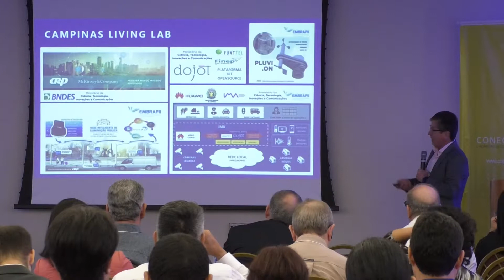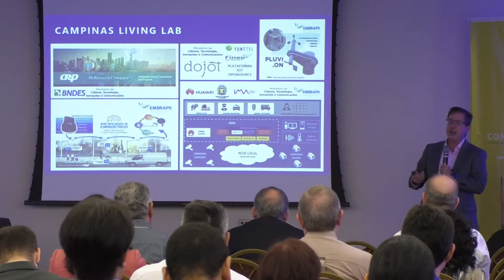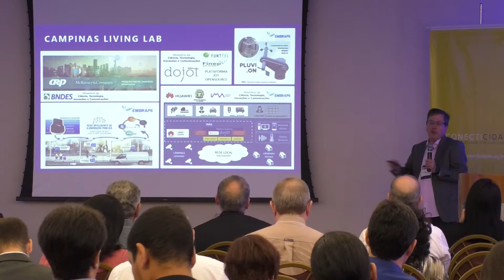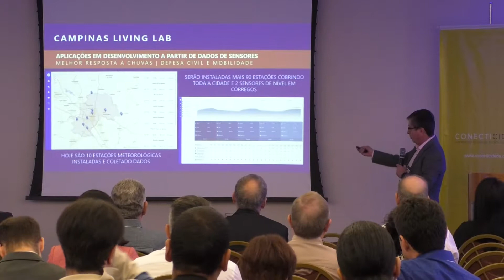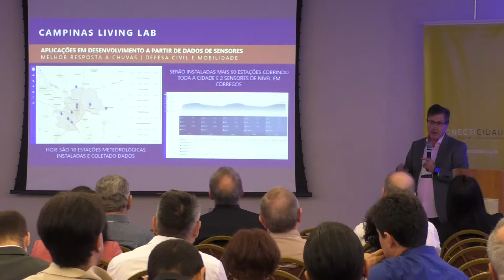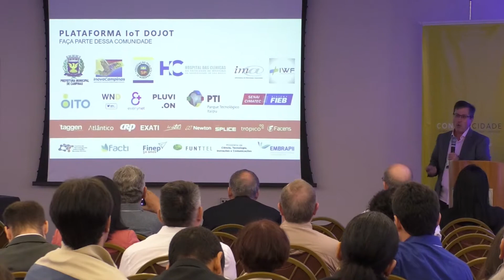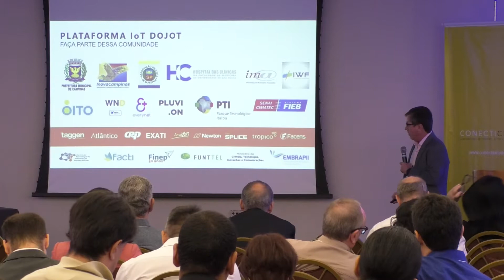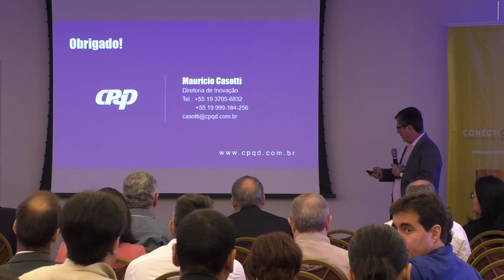[SEMINÁRIO CONECTICIDADE 2019] MAURÍCIO CASOTTI: Campinas Living Lab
Confira a apresentação "Inovação aberta, uma base para Cidades Inteligentes" de MAURÍCIO CASOTTI, Gerente de Desenvolvimento de Negócios do CPQd (Centro de Pesquisa e Desenvolvimento em Telecomunicações), no 2º dia (22/05/2019) do SEMINÁRIO CONECTICIDADE 2019.

[SEMINÁRIO CONECTICIDADE 2019]

Um encontro para discutir inovações, possibilidades e potencialidades de melhoria nos serviços urbanos no Brasil, com especialistas e grandes players do mercado. Serão dois dias de imersão em temas como Big Data, Internet of Things, automação e suas relações com a vida na cidade.

Com atrações internacionais, nos dias 21 e 22 de maio de 2019, no Hotel Maksoud Plaza, em São Paulo (SP), o seminário Conecticidade: Conectando Ideias, Tecnologia e Urbanismo debaterá temas que permeiam a operação e a saúde desses espaços, assim como tecnologias como blockchain, big data, IoT, entre outras.

O seminário é realizado pela Fundação Vanzolini, com apoio e patrocínio do Conselho Regional de Engenharia e Agronomia do Estado de São Paulo (CREA-SP). Com inscrições gratuitas, é direcionado a gestores municipais e estaduais, que atuem nas áreas de Desenvolvimento Urbano, Sustentabilidade, Mobilidade, Inovação e Empresas fornecedoras de Infraestruturas para IoT; e profissionais da iniciativa privada com interesse nos temas que serão apresentados.

REALIZAÇÃO
Fundação Vanzolini

PATROCÍNIO E APOIO
Conselho Regional de Engenharia e Agronomia do Estado de São Paulo (CREA-SP)
Conselho de Arquitetura e Urbanismo de São Paulo (CAU-SP)
Núcleo de Pesquisa em Tecnologia da Arquitetura e Urbanismo da Universidade de São Paulo (NUTAUSP)